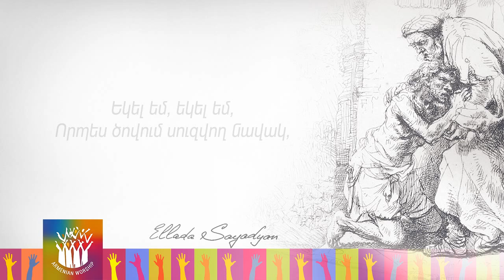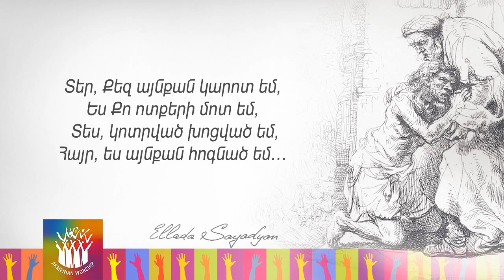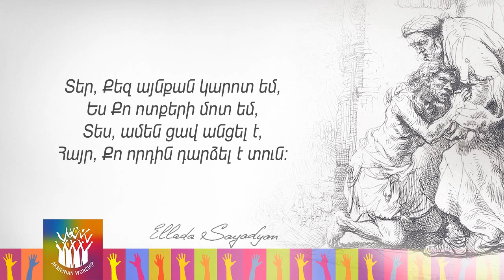Էլլադա Սայադյան - Եկել եմ / Ellada Sayadyan - Ekel em